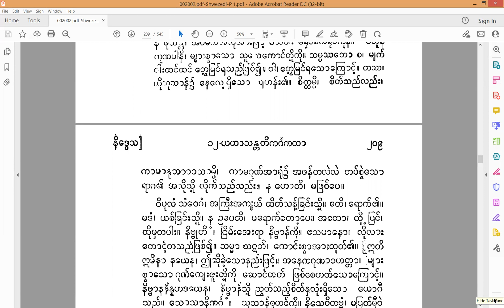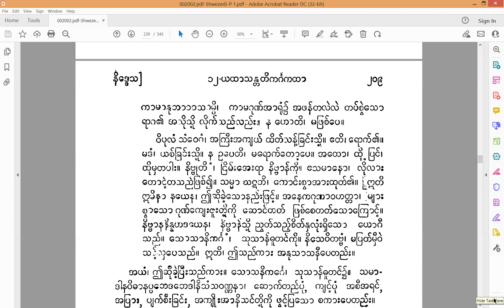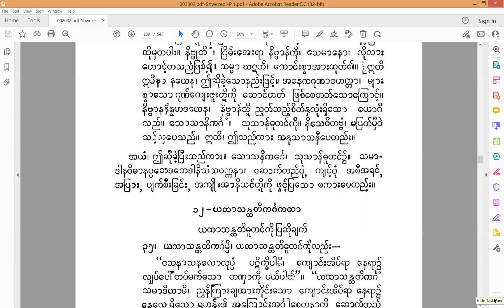Visuddhimagga Burmese Translation-Nissaya- 36 "The Charnel-ground-dweller's practice"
Reading Myanmar Nissaya- Shwezedi Sayadaw